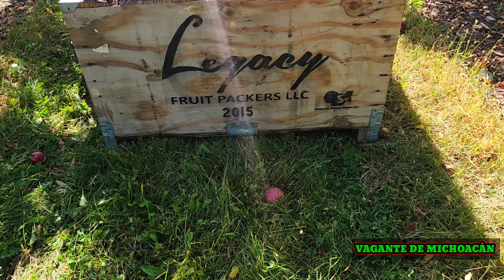Piscando La Manzana más mal pagada te todas las Variedades